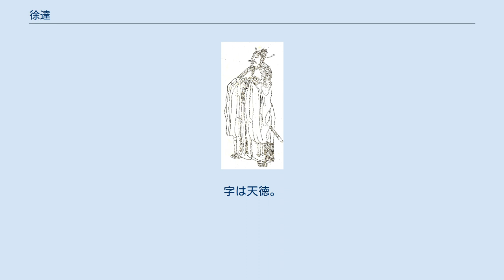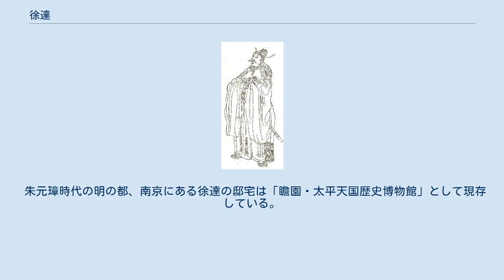徐達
徐 達（じょ たつ、至順3年（1332年） - 洪武18年2月27日（1385年4月7日））は、明初の将軍。
字は天徳。
娘の徐皇后は永楽帝の皇后（仁宗洪熙帝、漢王朱高煦、趙王朱高燧の生母）である。
朱元璋の旗揚げ時から協力し、元を追って明王朝を立てるのに大きな功を挙げた。
 濠州鍾離の農民出身で、同郷の朱元璋とは古くからの親友であったといわれる。
1353年以降、朱元璋と行動を共にして紅巾軍に参加し、朱元璋が台頭してくる中で側近として活躍し、1364年に朱元璋が呉王となると、徐達もそれまでの数々の功績を賞されて大将軍・左相国に任命された。
 徐達は軍人としての才能に優れ、軍閥の張士誠との戦いや山東の平定に功績を挙げて征虜大将軍に昇進。
朱元璋による江南の平定がなり、明が建国された1368年には元朝の支配下に残された華北を奪取し中国の統一を回復すべく派遣された北伐軍を率いて北上し、河南の元朝側の軍閥ココ・テムルを破り、元の皇帝トゴン・テムルを北に追いやって大都を占領、中国からモンゴルの勢力を駆逐した。
徐達はこの功績をもって明の太祖となった朱元璋から創業第一の功臣と賞され、右丞相、魏公に任命された。
 その後も元との戦いに活躍するが、功績を立てすぎたことから、皇帝となって疑心暗鬼となった朱元璋に次第に疎まれるようになっていた。
徐達は、軍紀には厳粛で冷静沈着、第一の功臣となっても奢ることがほとんどなかったため、軍内においてその人望は非常に高かったという。
54歳で病没した。
 彼の死はその有能さと名望を朱元璋に恐れられて毒殺された説もあると伝わる。
子の徐輝祖が魏公を継いだが、靖難の変で建文帝側に付いたため、乱後に蟄居を命じられ、不遇のうちに没した。
 朱元璋時代の明の都、南京にある徐達の邸宅は「瞻園・太平天国歴史博物館」として現存している。